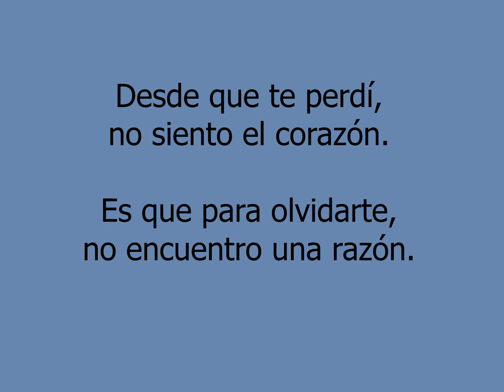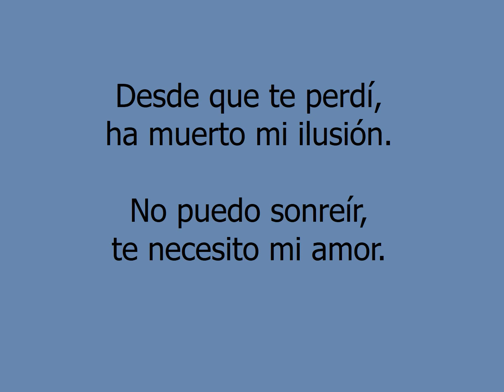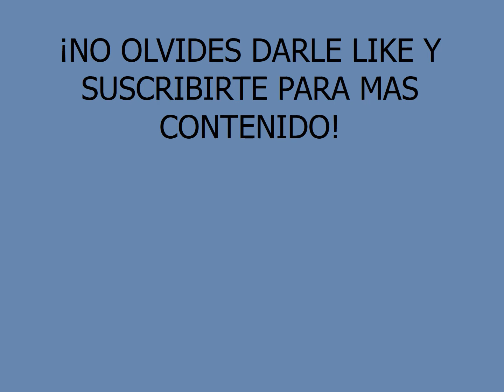Acto suicida - La Imponente Banda Inspiración (Letra)